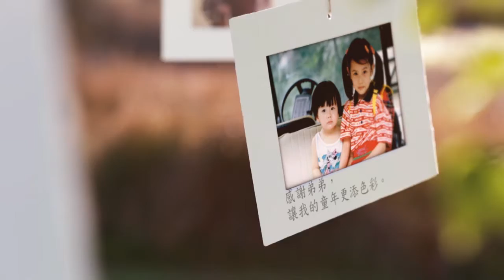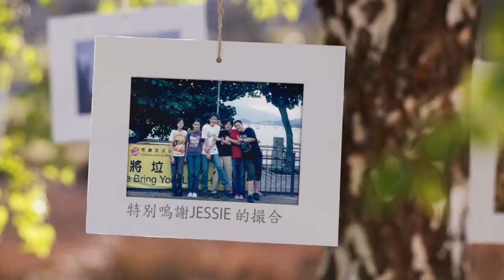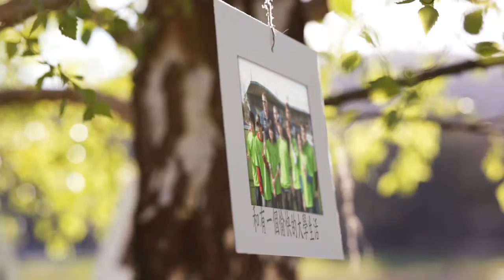Ida & Dominic Opening Final